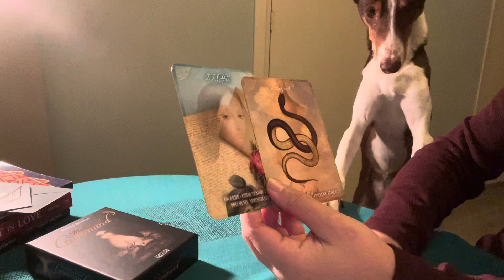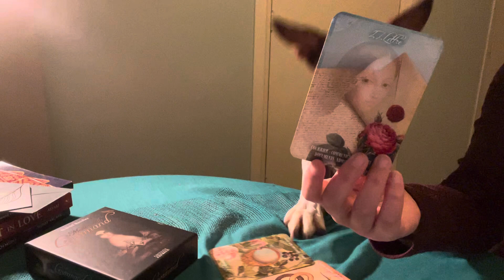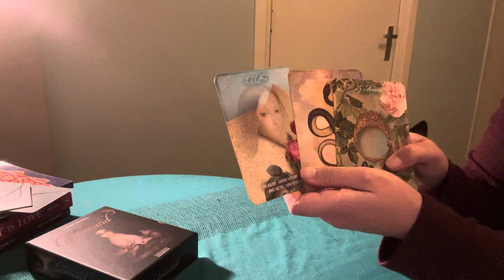Paying with Kibble - What’s going to happen today?